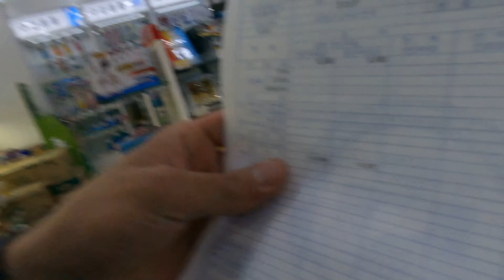SENSITIVE DAW AKO SA KOREAN FOOD SABI NI DOC😳| JHOMAR MALABANAN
Random clips lang ito kanina ng lumabas ako. Hindi ako nag video habang nsa loob ng ospital mahirap na baka masita ako kasi madaming tao.